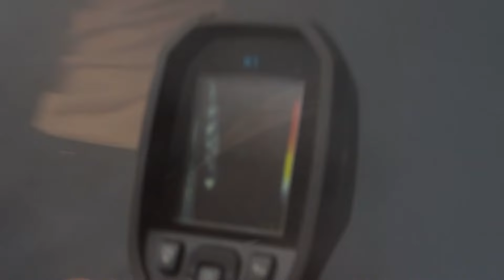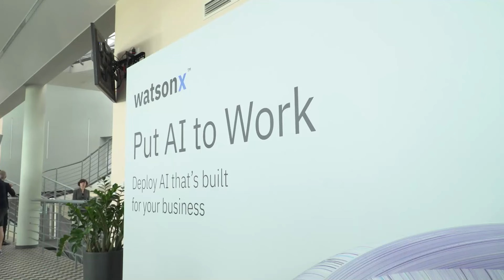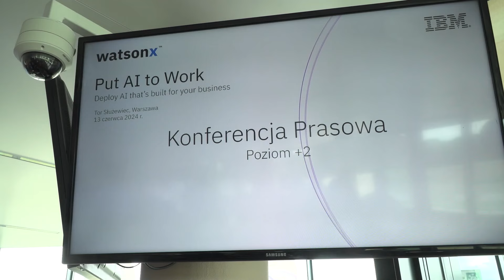Jaworexpress 18.06.2024 - Wiadomości telewizyjne